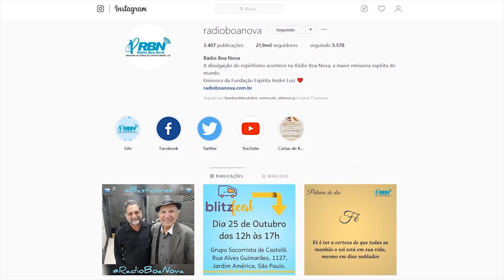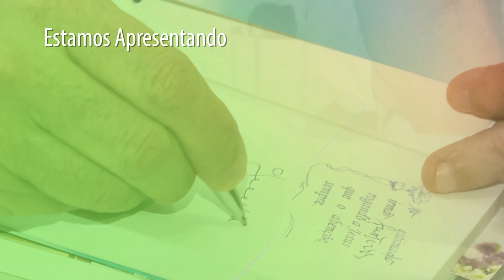CHICO XAVIER E AS PSICOGRAFIAS | Mediunidade Hoje | Parte 1 (26/05/2019)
Chico Xavier e as psicografias foi o tema do programa de hoje. Na continuação de uma entrevista de Carlos Bacelli e Divaldinho Mattos, você vai conhecer a intimidade de Chico. As sensações dele ao receber as cartas dos desencarnados e ao dar conforto às famílias, além de todas as benevolências promovidas por ele. Chico também sofria com suas enfermidades. Assim, saiba como ele fazia para amenizá-las. Chico também tomava passes? Confira agora com Baccelli e Mattos no Mediunidade Hoje.

QUER AJUDAR A TV A CONTINUAR COM ESSE TRABALHO? APOIE NOSSA CONTA NO RISU